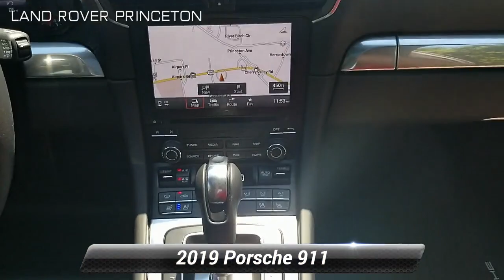Used 2019 Porsche 911 Carrera 4S, Princeton, NJ LR14474P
HOME SERVICES AVAILABLE!!! *Video Walkarounds *Home Test Drives *Your Dream Car Delivered, ONE OWNER, CLEAN CARFAX/NO ACCIDENTS REPORTED, REMAINDER OF FACTORY WARRANTY, BLUETOOTH/HANDS FREE CELL PHONE, NAVIGATION, MOONROOF, ALL WHEEL DRIVE, AWD, 14-Way Power Sport Seats, Automatically Dimming Mirrors, BOSE Surround Sound System, Electric Slide/Tilt Sunroof in Glass, Front Seat Heating, Front Seat Ventilation, Heated Multifunction Steering Wheel, LED Headlights w/Porsche Dynamic Light System Plus, Light Design Package, Memory Package, Porsche Entry & Drive, Premium Package Plus w/Power Sport Seats, Sport Chrono Package, Sport Exhaust System w/Tailpipes in Silver, SportDesign Exterior Mirrors, Tachometer. 2019 Porsche 911 Carrera 4S AWD 7-Speed Porsche Doppelkupplung (PDK) 3.0L H6 Turbocharged DOHC 24V LEV3-LEV160 420hp Jet Black MetallicRecent Arrival!Land Rover Princeton opened its doors to the community August of 1996. We offer a relaxed approach to vehicle shopping. We have committed ourselves to servicing customers and their needs to the fullest of standards. Our family in both sales and service have created a welcoming feel that has helped gain the attention of many. Land Rover Dealer in Princeton NJ has been recognized year after year for its outstanding customer satisfaction scores, which has always made us proud. It is you, our clients who continuously compliment the way we provide for your Automotive needs. A stress free, zero pressure environment is how we like to make you feel at home while shopping for Land Rover SUV and Range Rover trucks, or servicing your Land Rover vehicle. We are fully authorized Land Rover Range Rover service and parts center servicing customers in Princeton, NJ, Central Jersey, Mercer County. We hope you find our website as personal and casual as an in person visit. Thank you,

[RLVID:1627:759d5fa27ea90d01:5cfd75bdf4044110:1]